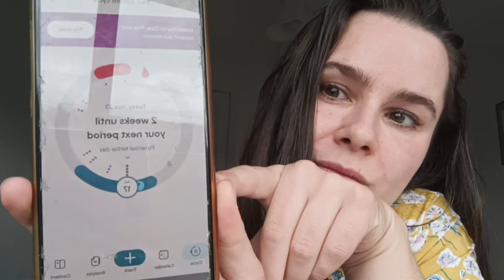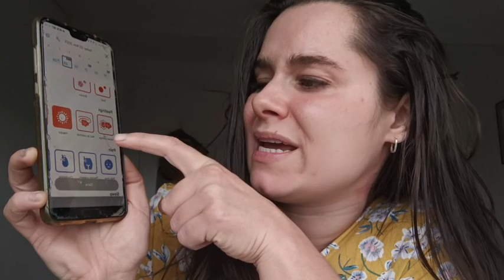TTC diaries episode 2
In this video I share my top tips for TTC, fertility and understanding your hormones.consdier this my little TTC series hopefully ending in a cute pregnancy announcement.🥰

"Hi I am Kitty a registered Nurse, lactation consultant, Birth keeper and postpartum Doula, Hypnobirthing instructor, Antenatal educator and mumma to 3 little people. I teach classes both online and in person and offer inperson Doula support in the leinster region. Join me in revolutionising the way you approach birth. If you are looking for information on how you can achieve your dream birth and breastfeeding experience. Education for badass birth warriors. Reclaim the power of your birth.

  I Also have heaps of free downloads for you to check out.